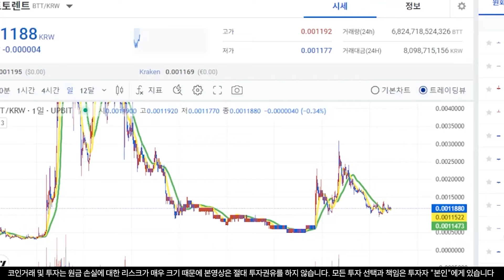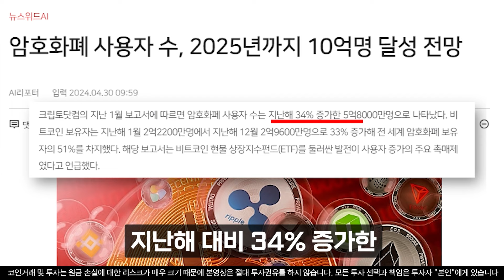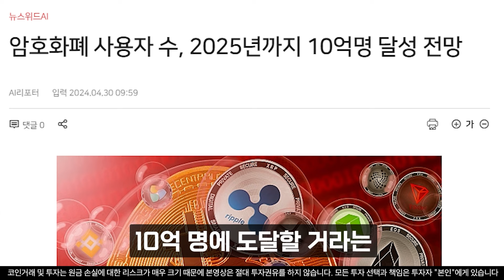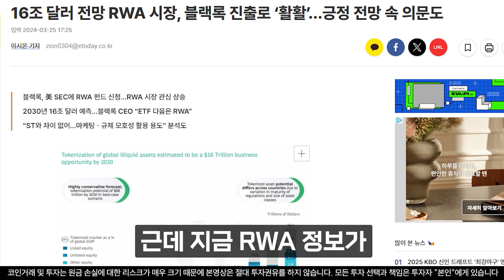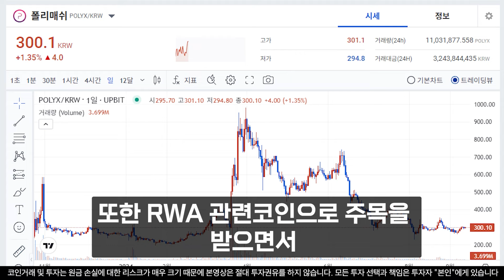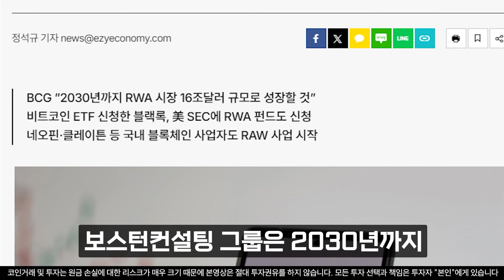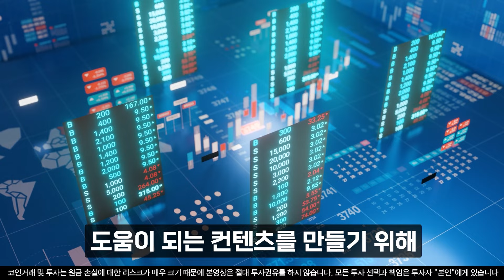[비트토렌트 전망]이때까지만 버티면 됩니다! 물량 절대 뺏기지마세요!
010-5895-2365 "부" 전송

여러분과 함께 성공적인 투자 여정을 걸어갈 김도연입니다.
최고의 정보와 수익 기회를 제공하기 위해 최선을 다하겠습니다.

항상 여러분의 계좌를 풍성하게 만들어줄 양질의 정보를 안내해 드리겠습니다!

최근 저를 사칭하는 사례가 늘고 있으니 주의해 주세요. 저, 김도연은 금전적인 요구나 멤버십 가입을 권유하지 않습니다.

항상 신중히 판단하시고 안전한 투자하시길 바랍니다!